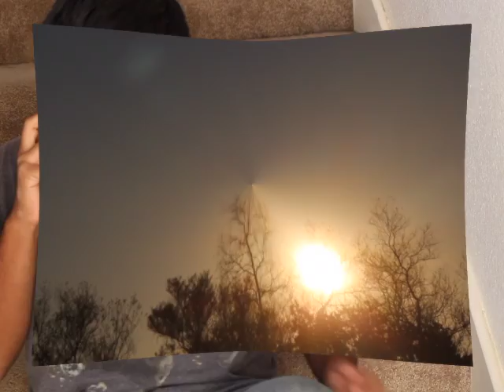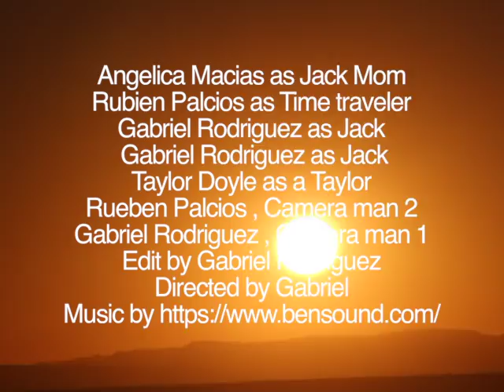the perfect world